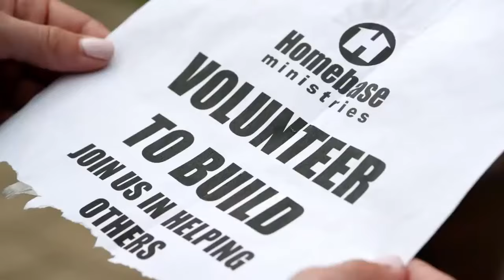Home Sweet Home (2020) | Trailer | Natasha Bure | Krista Kalmus | Ben Elliott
Flirtatious barista Victoria (Natasha Bure) is bored with her social butterfly lifestyle and longs for real love. When handsome Jason (Ben Elliott) walks into her coffee shop, she turns on the charm. But he doesn’t respond to her flirting like men usually do. When she discovers that he runs a ministry that builds affordable housing for families in need, she decides to volunteer. So what if it’s faith-based organization? As far as she’s concerned, pretending to be a “church person” isn’t any different than pretending to like sports or a guy’s friends if it gets her what she wants.

Directed by Juan Mas
Written by Lesley Ann McDaniel
Starring Natasha Bure, Krista Kalmus, Ben Elliott

Cast
Natasha Bure as Victoria Tremont
Ben Elliott as Jason Holman
Krista Kalmus as Joy
Sarah Kim as Megan
Juli Erickson as Mrs. Chambers
Josephine Keefe as Shelby Bertone
Gabriel Cortez Jr. as Ron
Aubrey Shimek Davis as Elena Patterson
Jacqueline Leach as Rachel
John Reddy as Wyatt